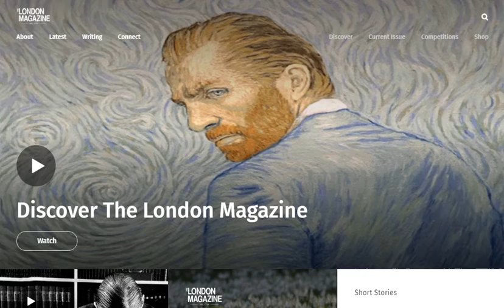The London Magazine Wordpress Site by 3oneseven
Design and development for The London Magazine
The London Magazine is England’s oldest literary periodical, with a history stretching back to 1732.
Eclectic in taste, promiscuously interested and unapologetically intelligent, The London Magazine continues to publish the best writing from London and the wider world.